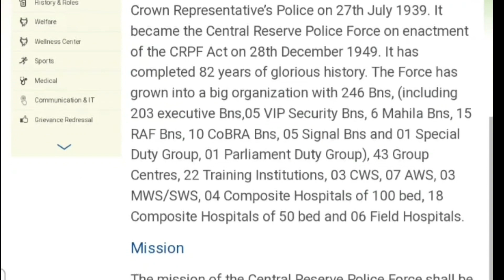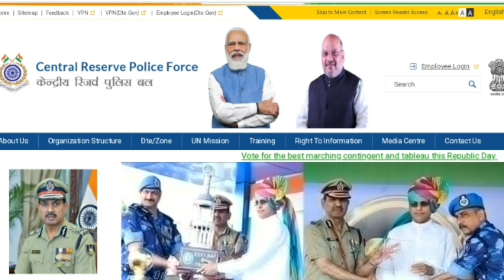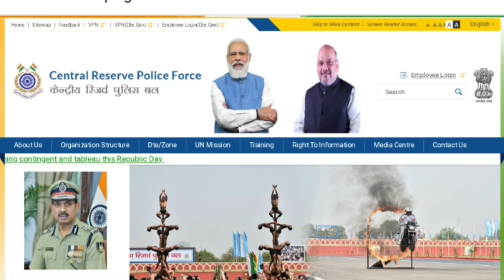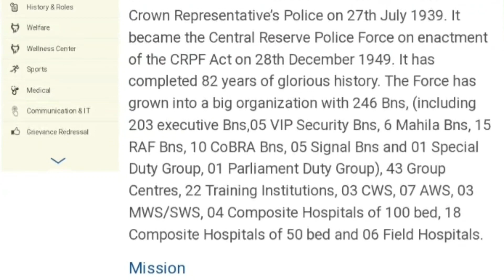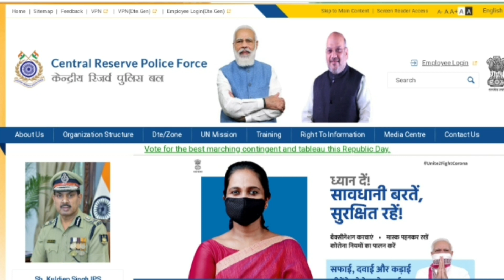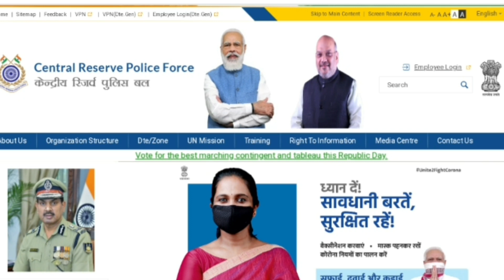crpf paramedical joining kit | crpf tradesman joining kit | crpf paramedical exam date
crpf paramedical ke jawano ko joining time kit me kya kya milta hai

instagram id __ rakesh_fojii